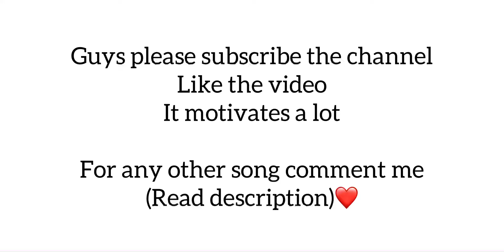Brown Munde Ap.Dhillon/Free to use no copyright © song [Non Copyright]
GUYS DO SCREEN RECORDING OF WHOLE VIDEO THAN EXTRACT AUDIO FROM THE VIDEO WHILE THE TIME OF EDITING.
FOR TUTORIAL COMMENT ME DOWN.
SPEACIAL VIDEOS ARE COMING SOON.
EXAMS FROM FRIDAY.
KINDLY PRAY FOR ME.

My Device📱: iPad Air 4
Internet: PTCL
Editor: Inshot
Recorder: Record it

Ignore Tags 🏷:
Pubg Mobile Montages
Gameplay like Star anonymous
Pubg best ever beat sync montage
Free to use montage
No copyright montage
No copyright songs
Free to use thumbnails
Thumbnail like lit boy
Gameplay like ekaro
Nutkut yt getting hate
Pubg gaming community
How to connect headshots
Power of 60 fps
Tips and tricks
iPad Air 4 test
Excuses no copyright
Best ever montages
Star captain of boot camp Vs Star captain
Star anonymous Vs Dictator Gaming
Headshots drill
iPhone 13 Vs iPad Air 4
iPhone Vs android
Glacier Vs Fool
TubeLight Gaming Vs Folten gaming
TubeLight Gaming X Folten Gaming
TubeLight Gaming Vs big YouTubers
I killed star anonymous?
90 FPS Vs 60 FPS
Boot camp king
1v4 on star team
I killed Smuk op
I killed unknown op in boot camp
Android better than iPhone
Sharp aquos 2 better than iPhone 13
I killed GodPraveenYT
I killed star zyrog
New season leaks
Pubg beat sync montage
Pasoori beat sync
Beat sync on Hindi songs
Pubg montage Hindi song
Excuses X Star anonymous
Best pubg attitude WhatsApp status
Imran khan attitude AWM status
Pubg mobile lite montages
Unstoppable montage
Excuses montage
Brown Munde montage
Eid special video KUN FAYA KUN
Kun Faya Kun montage
3D edited montage
World records
1v4 in 7 second
Squad wipe in seconds
1v1 with star anonymous
1v1 with unknown op
1v1 with smuk op
Best lobby edit
Pistol squad wipe